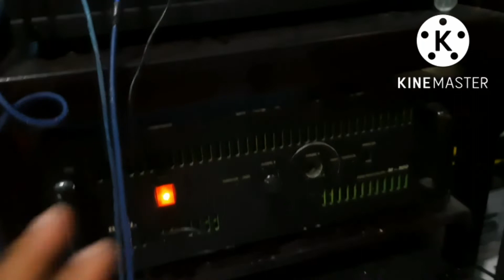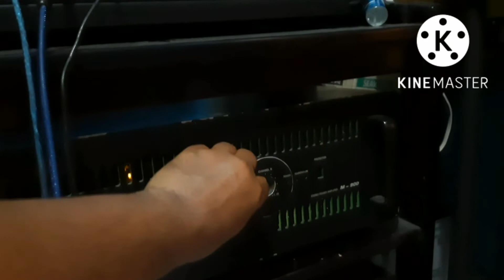GANTI SOKET/SOCKET RCA CHASIS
proses ganti socket rca